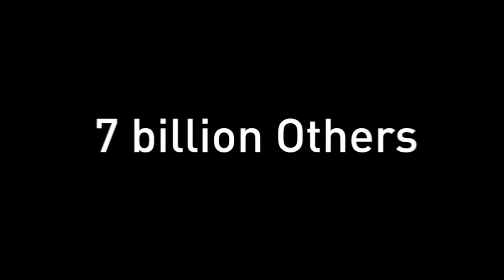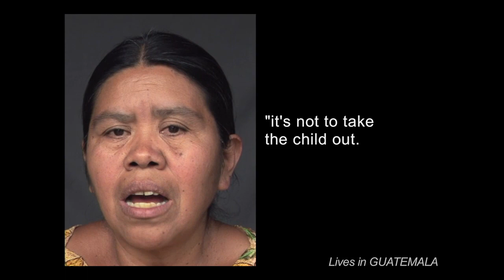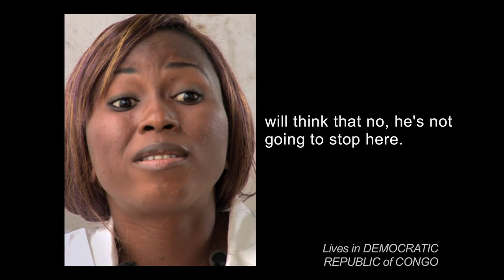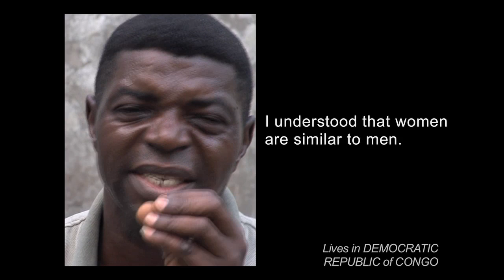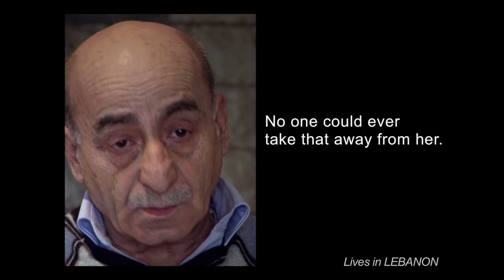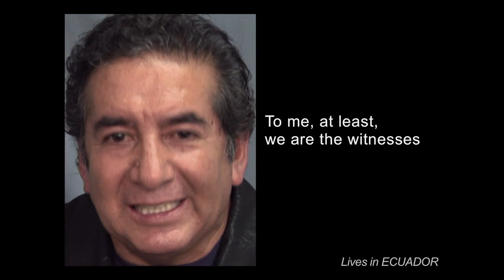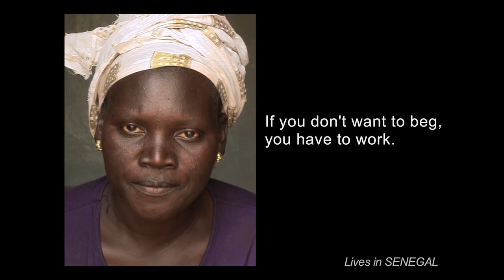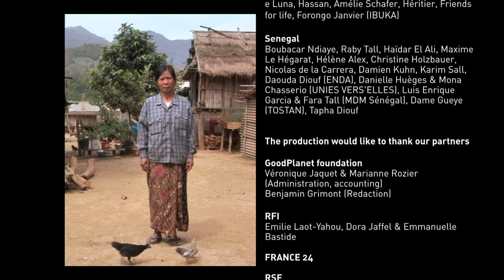MDG - The women's part. 7 billion Others [EN]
A GoodPlanet Foundation project, based on an initiative by Yann Arthus-Bertrand and supported by BNP Paribas.